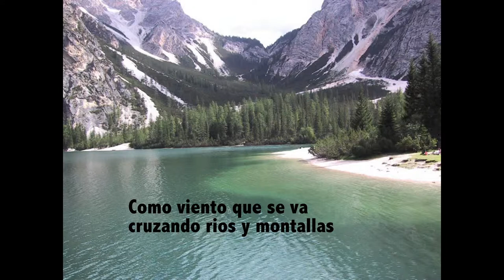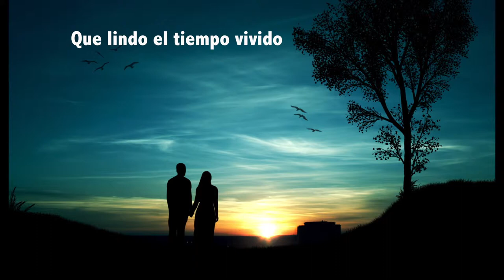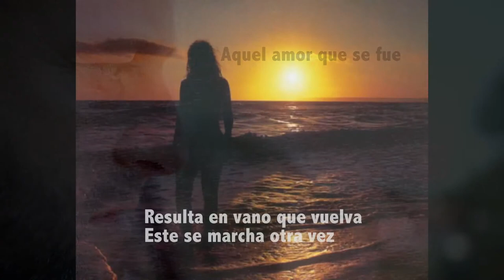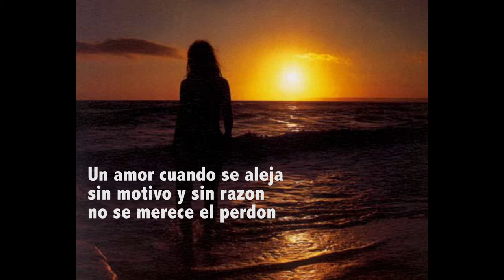Cuando se Va el Amor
Jose Vicente Doncel Marin, nacido en Ibgaue - Tolima el 4 de marzo de 1956 de familia humilde de origen campesino, amante de la musica, en especial la colombiana, quien con esfuerzo personal y guiado de la mano de Dios, logró hacerse bachiller del colegio bienestar social de la policia de Ibagué ( colegio Nuestra Señora de Fátima ), luego abogado egresado de la universidad la Gran Colombia de Bogotá, especializado en areas del derecho penal y admministrativo, se vinculó a la rama judicial como juez y despues como fiscal seccional donde culmino su siclo laboral, hoy pensionado. Casado y divorciado con Claudia Milena Cano Muñoz de cuya unnion salio su hija Laura Maria Doncel Cano, quien fue la gestora fundamental para la realizacion de esta obra musical y quien fue indiscutiblemente la fuente de inspiración para componer canciones en primer lugar a su hija y dedicárselas tales como " la razon de mi ser " y " la niña y la estrella " entre otras, demostrando asi este nuevo compositor que a pesar de sus años, su imaginación le alcanzó para obtener sus propósitos cuyas canciones seguramente agradaron a la gran mayoria de las personas que las escuchen